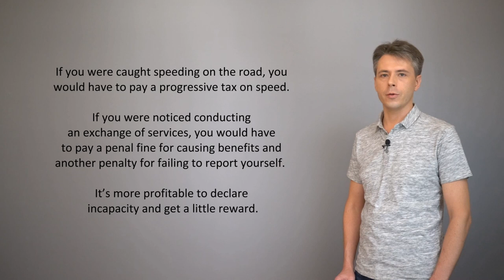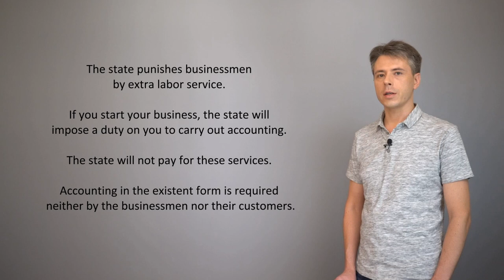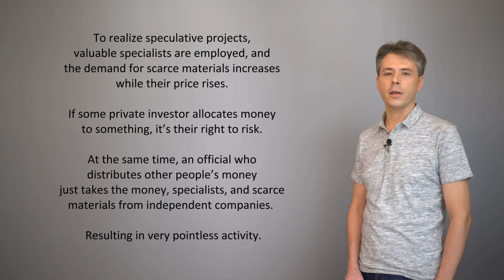Human husbandry - 02. Entrepreneur’s motivation